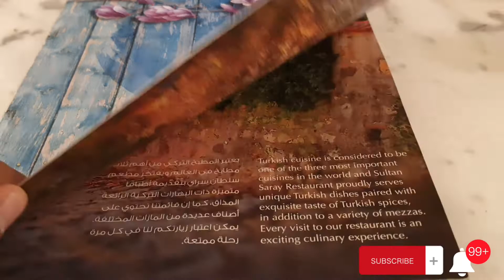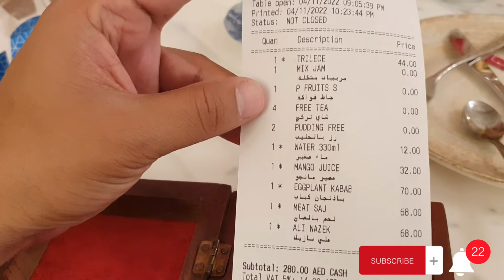Hello Badshahooo !! Sultan Saray Restuarant | Turkish Cuisine | DUBAI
Hello Badshahooo, So this VLOG is dedicated to food lover. This place is having authentic Turkish Cuisine which is mouthwatering and delicious. They are serve to every guest their traditional sweets and fruits as a complementary. The service is good and quick. Once again i would like to say that the ambience is very nice. Must try and share your review on comment section. Enjoy Cheers!!

Average Bill for one person is 139 AED

Sultan Saray Sheikh Zayed Road
Beside Metropolitan Hotel, Shop no 5, Al Thanya St Street. Sheikh Zayed Road Dubai